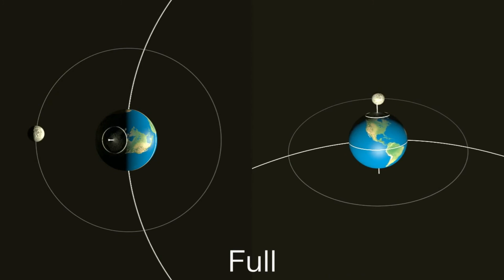Thin Crescent 5% Moon At Night On The "Globe"